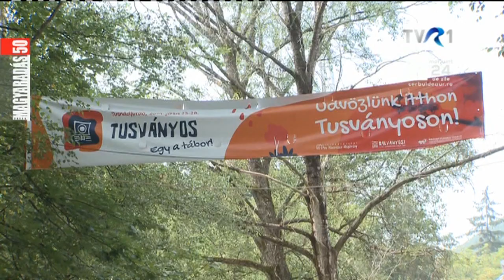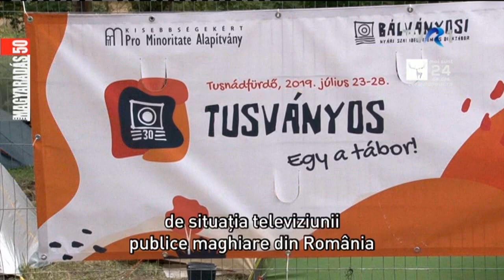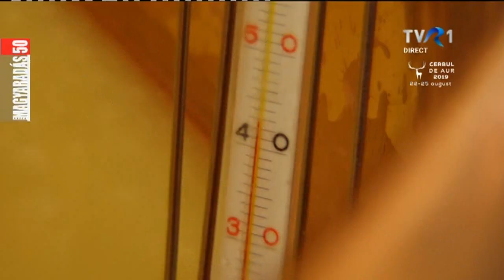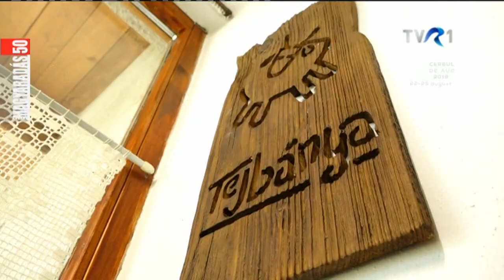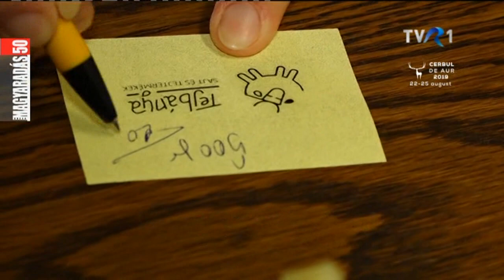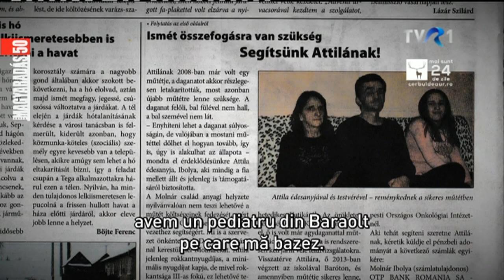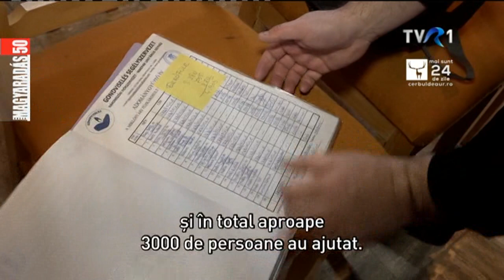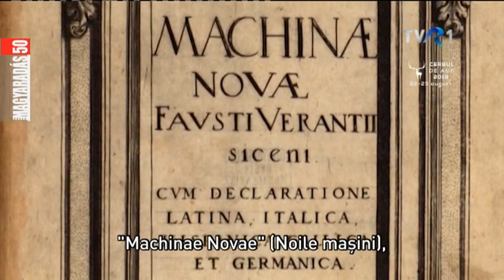MAGYARADÁS az egyesen / 2019.07.29. / Hétfő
TVR1 - MAGYARADÁS az egyesen - HÉTFŐ - 95'05
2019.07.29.